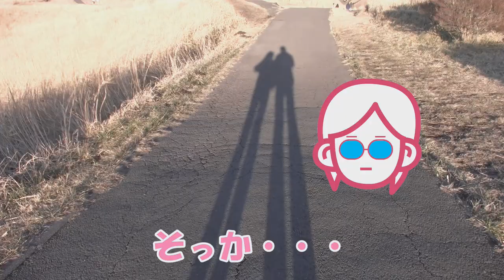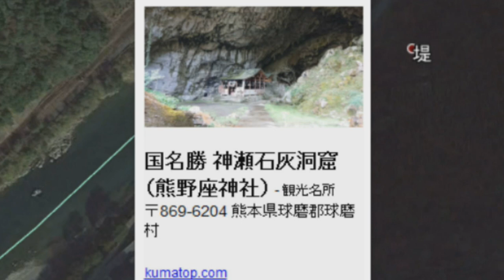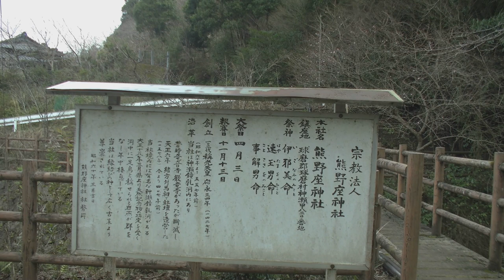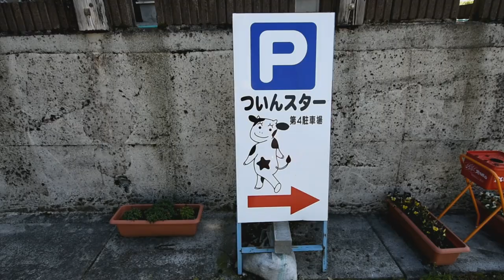キャンピングカーでバンライフ464日目 熊本の映えスポットを巡りつくす【日本一周VANLIFE夫婦】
九州は熊本の阿蘇。
今回は阿蘇周辺の神社仏閣を巡ります。
神聖な空気に包まれた熊野座神社、霧島神宮。
美味しいのは、道の駅メロンドームのソフトクリームや、話題の芸術ソフトついんスターのソフトクリーム！